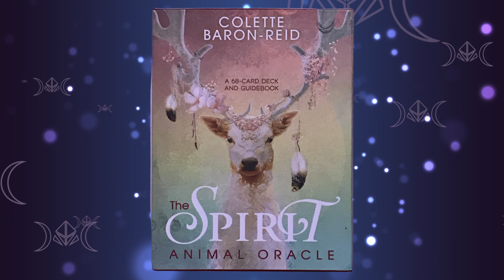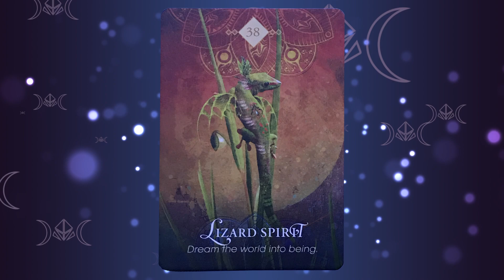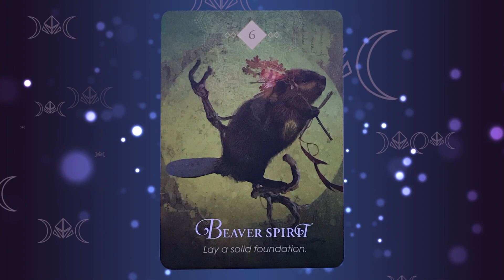Full Moon Angel Reading | March 28 - April 10, 2021| Sarah Hall ☽♥☾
The Full Moon in Libra is guiding in a deep release and a relationship reset! Are you ready?

If you're a spiritually sensitive person, and you’d like to learn how to *WORK WITH THE ANGELS* to step into your full divine power, click here to access my free video training series on how to do so:

Sending you Love and Angels,

Sarah
xoxo